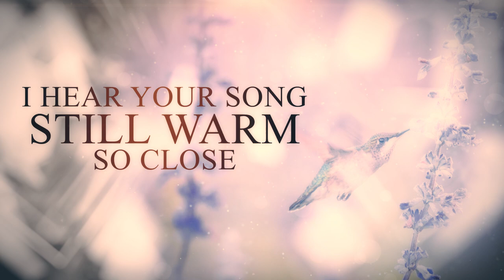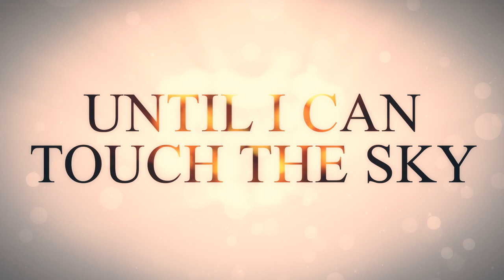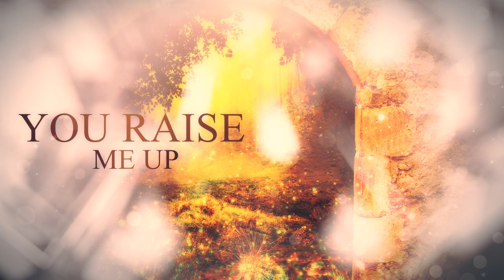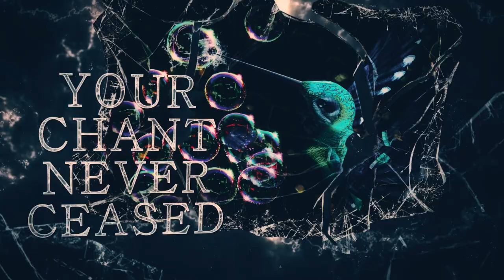Adrian Benegas' TRAGUL - The Hummingbird (Official Lyric Video)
"The Hummingbird" by Tragul

Video by Ingo Spörl - HARD MEDIA

"The Hummingbird" lyrics:

Deep in,
I hear your song
Still warm, so close
With your colours, dancing,
Paiting my heart,
Sweetest wonder of life!

Magical being,
The spring's blooming in
Deep inside of me
As your wings are beating
You raise me up,
Until I can touch the sky!

Magic!
Hummingbird,
With rainbow wings
Your chant never ceased...

"Espectral,
Memoria de la Eternidad
Aunque no te vea siento en mí
Tu esencia inmortal"

Magic!
Hummingbird,
With rainbow wings

TRAGUL is:
Vocals - Zuberoa Aznarez (Diabulus in Musica)
Guitars - Steve Conley (Flotsam and Jetsam)
Guitars - Diego Bogarín
Bass - Oliver Holzwarth (Ex Blind Guardian, ex Tarja)
Keyboards - Adrian Benegas (Composer, Founder)
Drums - Sander Zoer (ex Delain)